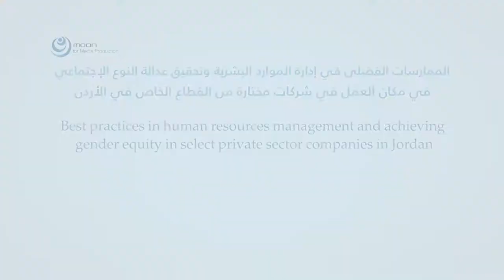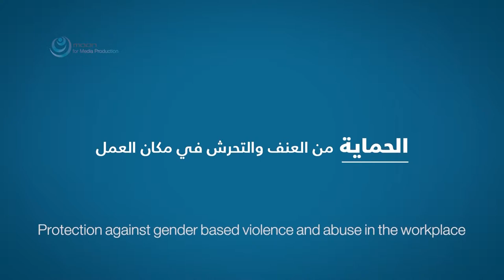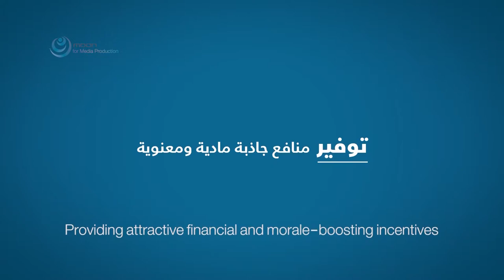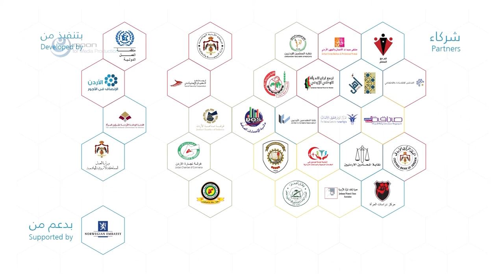ILO - Gender Equity Project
Best practices in human resources management and achieving gender equity in select private sector companies in Jordan